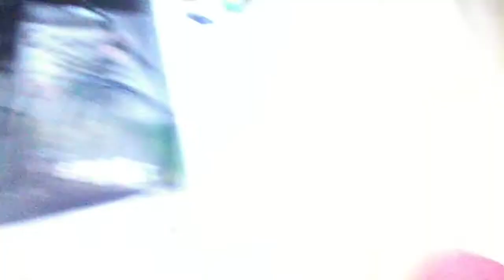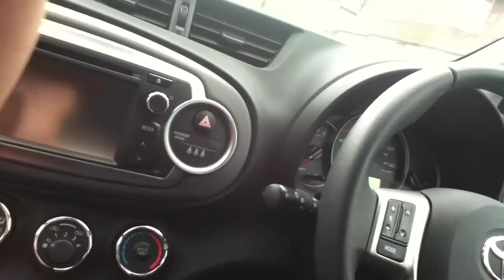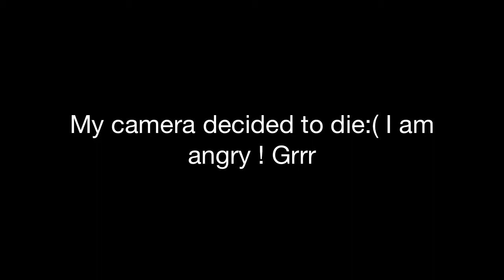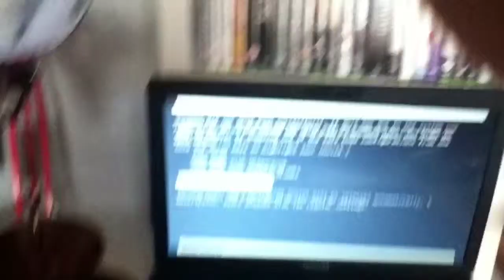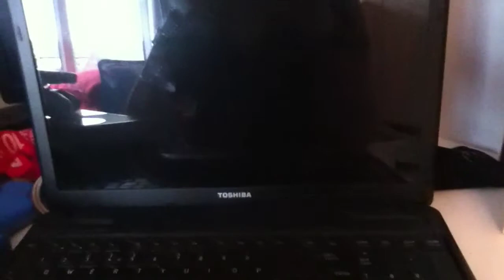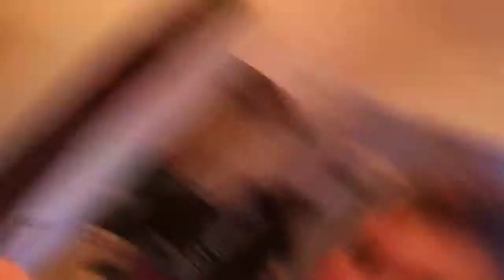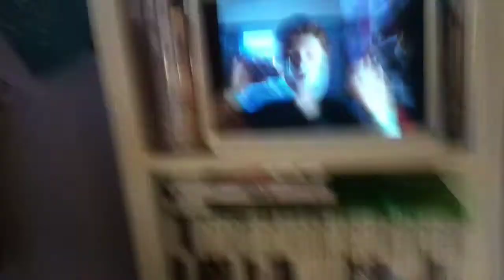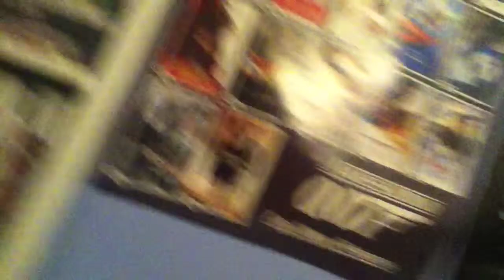My filming setup - Saturday